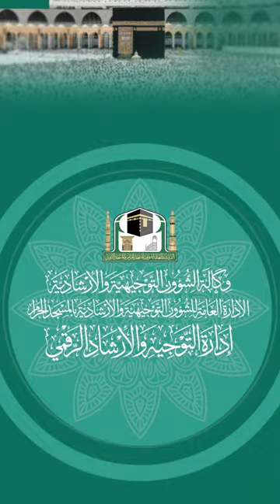692 ( كيف تنال الإمامة في الدين؟ )🎤لمعالي الشيخ أ.د.عبدالرحمن السديس